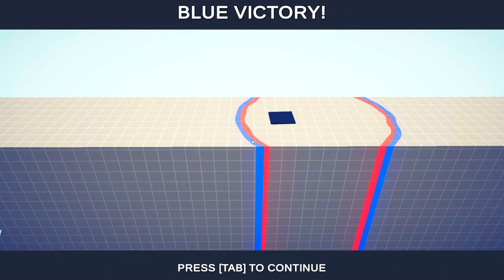Balloon & Kick! Taekwondo and Balloon Archer vs Every Faction + Bonus - TABS MODS GAMEPLAY